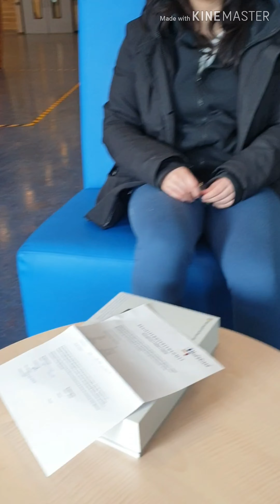Bericht aan de studenten van de School voor Administratie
Corona update